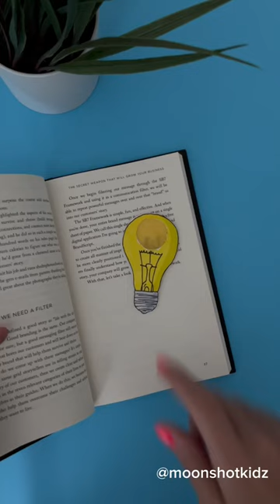DIY lightbulb bookmark. Easy and fun paper electric circuit project for beginners.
You will need:
- LED diode
- Conductive tape
- Coin cell battery
- Paper
- Tissue paper
- Markers